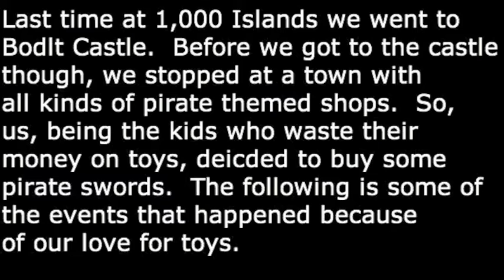Bodlt Castle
Hahahahaha, oh boy. They were so young. Jarren and Mike saw pirate swords and bought them. They started to make a movie. They were going to make a full length movie. Yeah. that never happened. But, 3 years later that footage was used for something. Man, oh man, time flies.